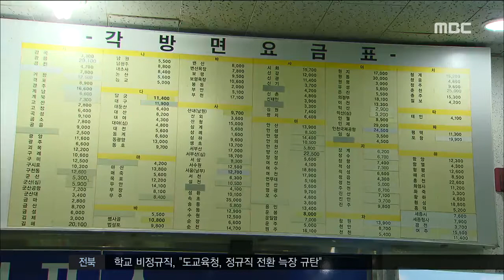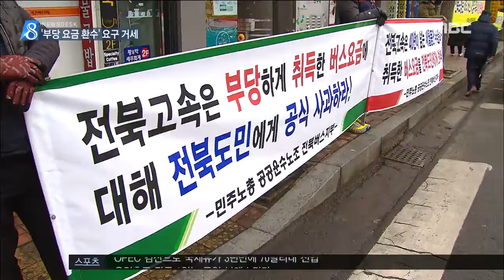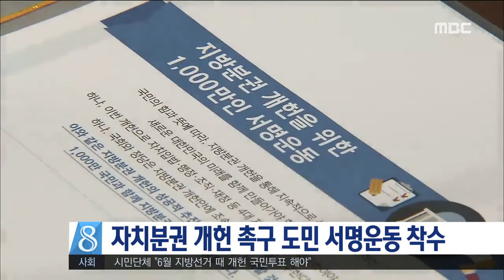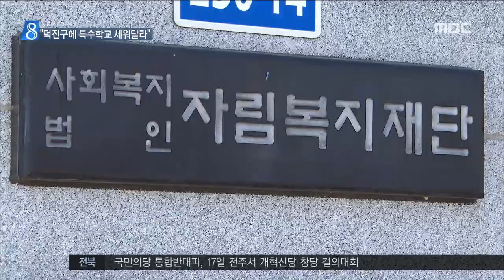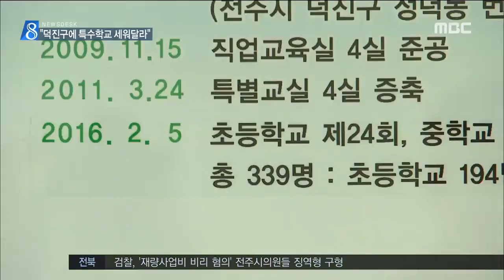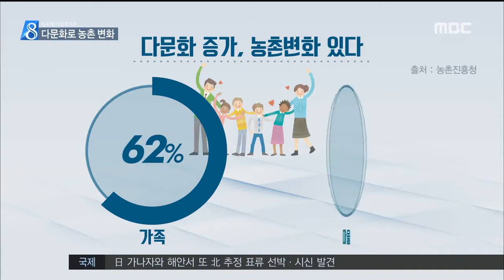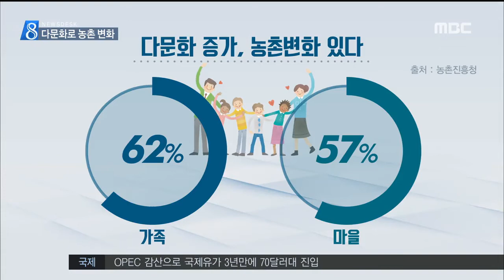[뉴스데스크] - 2018년 1월 16일